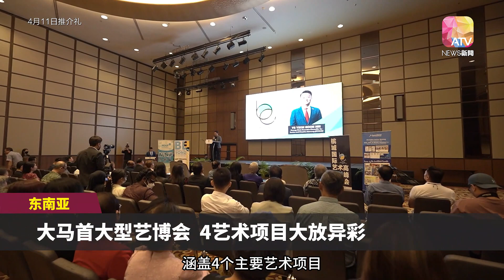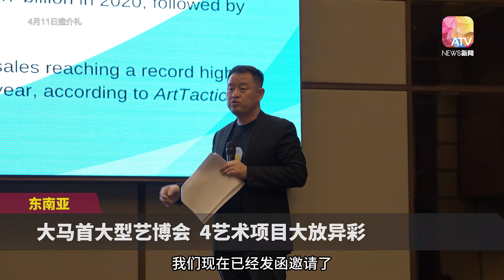全马最大艺博会 11月槟城登场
为了重新诠释槟城故事，槟城将在今年尾发起一场史无前例、为期4天的盛大艺术盛会《槟城国际艺术高峰会》，涵盖艺术峰会、艺术博览会、艺术拍卖和艺术晚宴等4个主要项目。